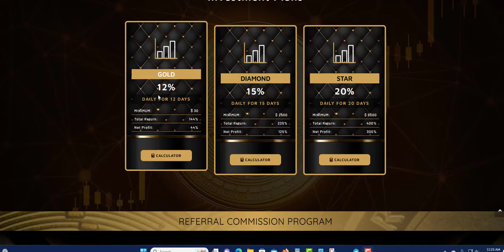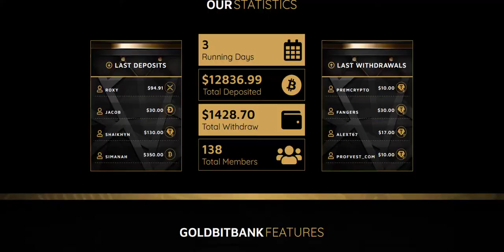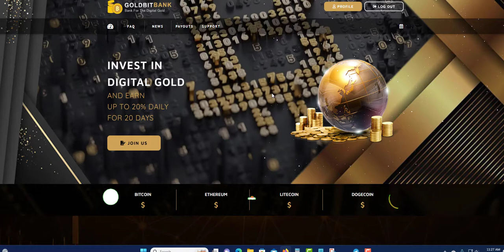OVERVIEW OF GOLDBITBANK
PLATINUM PLATFORMS

GOLDBITBANK
12% TO 20% DAILY FOR 12 TO 20 DAYS

MEMESEASON
6% TO 10% DAILY FOR 20 DAYS

EXOTUZ
2% TO 6% DAILY FOR 45 DAYS

SOLARAIMS
0.5 DAILY FOR 60 TO 365 DAYS

CRYPTOSOLEX
1.6% TO 3.4% DAILY FOR 15 TO 35 DAYS

BANIPER
1.54% TO 1.94% DAILY FOR 15 TO 20 DAYS

110% TO 126% AFTER 4 TO 6 DAYS

BRUNOEX
0.55% TO 1.25% DAILY FOR 90 TO 365 DAYS
1.25% TO 5% ON MONTHLY TERM FOR 3 TO 1 YEARS

ECHO ONE
0.70% TO 1.80%

DUCKSWAPS
2% TO 15% DAILY FOR 10 TO 16 DAYS
4.60 EVER HOUR FOR 30 HOUR

WILTON
3% TO 5% DAILY FOR 10 TO 30 DAYS

NEWLEVEL FUN
7% DAILY AND STILL IT REACH 250%

G-MINER
1.5% HOURLY FOR 72 HOURS
6% DAILY FOR 7 DAYS

SYNERGYCOIN INVESTMENT
3.5% TO 5% FOR 4 TO 6 DAYS

CEN-TRIUM
2.20% TO 2.40% FOR 15 TO 25 DAYS MON-FRI

ATSCORPORATION
3% TO 4.45% DAILY FOR 15 TO 120 DAYS

XEDMEX
1.48% TO 2.25% EACH DAY DIFFERENCE

GREENINCOME
3.6 TO 7% DAILY FOR 60 DAYS

QUOPI
1.5% TO 4% EVERY BUSINESS DAYS FOR 30

HENBBO
1.65% DAILY AND OTHER PLAN WAS WELL

DIVIDENDGROWTH
0.65% DAILY UNTILL 170% RETURN
261 BUSINESS DAYS (365 DAYS)

SUPERBIT
0.44% TO 1.50% AND  2.61% TO 6.78

0.4% TO 0.6% one 1 day to 365 days

ARBILL
10.91% A MONTH AND 1.82% EACH 10 DAYS
Min deposit $50
RUNNING 1311 DATS NOW

UCTRADERS
2% WEEKLY FOR 2 YEARS
Min Deposit $ 10

SAFEASSETS
0.24% FOR 1 MONTH AND 0.27% FOR MONTHS 3
0.40% FOR 9 MONTHS AND 0.50 FOR MONTHS 9